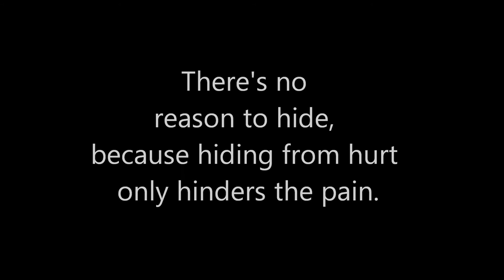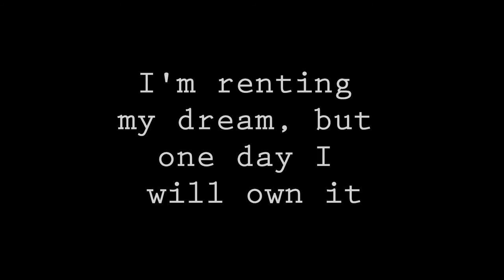My Own Sunrise- Perry's Granddaddy and David Clarke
it's all pretty much in the title. Instrumental by Clams Casino